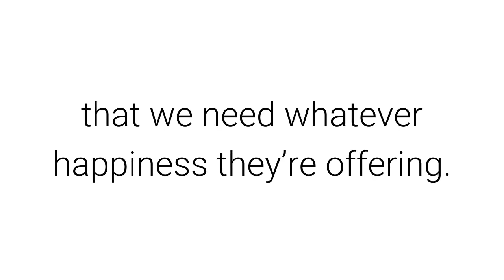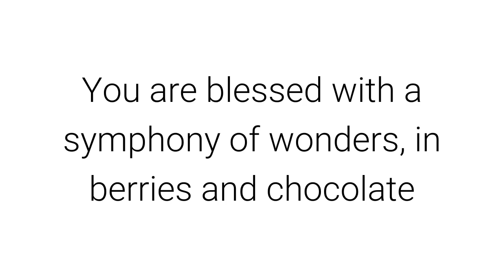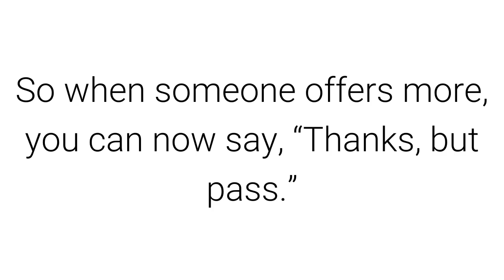Minimalism: beat advertising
The reason advertising works on most of us is that we feel there is something missing, that if we could only do or have X we could be happier, that we need whatever happiness they’re offering.

If instead we could find completeness, find happiness, find contentedness … advertising wouldn’t work. We’d say, “Thanks, but pass.”

And here’s the thing, of course (you knew this was coming): you already have all that.

You just need to realize it, and internalize it.

You have everything you need for happiness, right now. The typical desires for more money, a nicer house and car, nicer clothes and gadgets, a big-screen TV, a super-successful career or business, etc. … none of that will get you happiness.

Happiness is simple pleasures, is spending time doing what you love and spending time with those you love. Happiness is realizing the world around us, no matter where we are, is a miracle, is beautiful and filled with sources of joy.

Do you have eyes? Then you have the tools to enjoy the sky, the water, greenery, people — all miracles, all wonderful. Do you have ears? You have the tools to enjoy music, and laughter, and conversation. Do you have taste buds? You are blessed with a symphony of wonders, in berries and chocolate and popcorn and pure water and mint and chocolate chip cookies and spicy Thai food.

These are the tools for happiness. Use them, and realize you are blessed beyond belief.

Live life by appreciating every moment as a miracle, and you’ll want for nothing. Appreciate the people around you, for the crazy complicated uniqueness they are, and you’ll need no further entertainment.

You have it all. So when someone offers more, you can now say, “Thanks, but pass.”